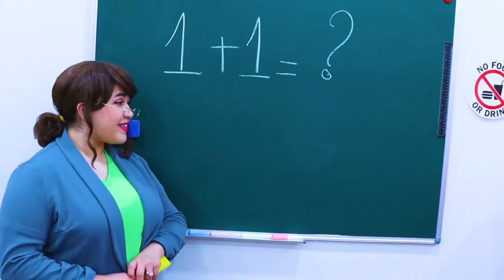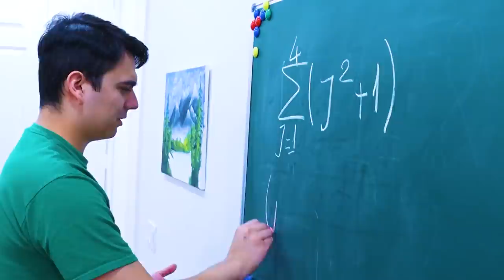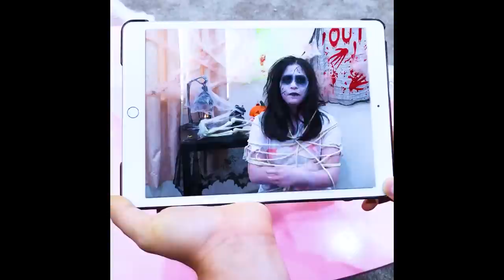SURVIVAL GUIDE REMEDIES & LIFE HACKS CAN SAVE YOUR LIFE | CRAZY HACKS & TIPS BY CRAFTY HACKS SHORTS